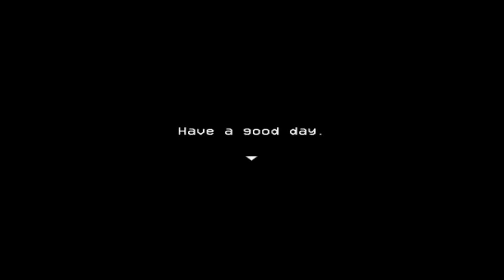LISA The Hopeful "Joyous End"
Rodriguez Crew vs Draco!!!

Game Title: Joyous End (LISA The Hopeful)
Creator: Deez337
Version: 0.1.6